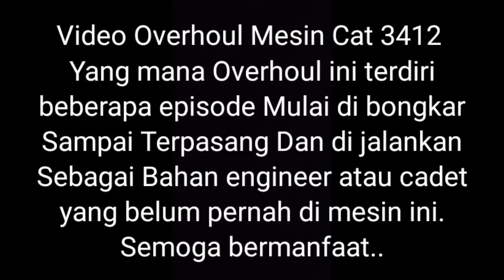Overhouling CAT 3412 (Part#1)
Ini adalah Overhouling Mesin untuk generator di kapal .mesin CAT 3412...

semoga bermanfaat buat para cadet dan engineer yang belum pernah melihat mesin type ini.

kita akan upload dari pembengkakan dan pemasangan kembali..